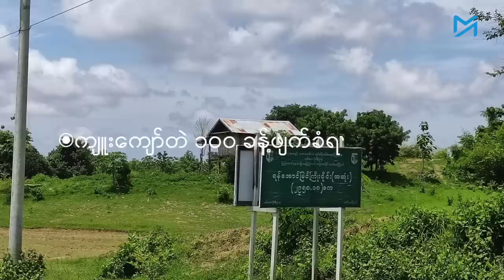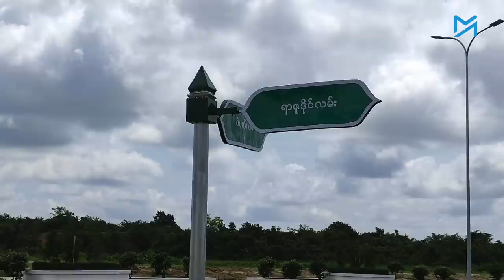မင်းအောင်လှိုင်ဘုရားအနီးရှိ ဘုန်းကြီးကျောင်း၊ စာသင်ကျောင်းနှင့် အိမ်များ ဖျက်ခံရ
နေပြည်တော်တွင် အာဏာသိမ်း စစ်ခေါင်းဆောင် ဗိုလ်ချုပ်မှူးကြီးမင်းအောင်လှိုင် တည်နေသည့် ကျောက်ဆစ်ရုပ်ပွားတော်ရှိရာ မာရဝိဇယ ဗုဒ္ဓဥယျာဉ်အနီးရှိ ဘုန်းကြီးကျောင်း၊ စာသင်ကျောင်းနှင့် နေအိမ် စုစုပေါင်း ၅၀၀ ကျော် ဖယ်ရှားခံရသည်။

ရန်အောင်မြင်ကြိုးဝိုင်းဧရိယာ သစ်တောမြေတွင် ပါဝင်နေသည်၊ စီမံကိန်းလုပ်ရန်ရှိသည်ဟု အကြောင်းပြ၍ ဒက္ခိဏမြို့နယ်အတွင်းရှိ မာရဝိဇယတောင်ဘက် တစ်မိုင်ကျော် အကွာမှ အိမ်ခြေ ၄၇၉ လုံးရှိသည့် သဲဖြူရွာ၊ ဘုရားသို့ သွားနိုင်သည့် မြို့ပတ်လမ်းတစ်လျှောက်ရှိ ကျူးကျော်တဲ ၁၀၀ ထက်မနည်း ဖျက်သိမ်းခံရခြင်းဖြစ်သည်။

ဇွန် ၁၀ ရက်နေ့တွင် စစ်ကောင်စီ၏ မြို့နယ်အထွေထွေအုပ်ချုပ်ရေးဦးစီးဌာန (ထွေအုပ်) က အိမ်များ တစ်ပတ်အတွင်း ဖယ်ရှားရန် စာပို့ အကြောင်းကြားခဲ့သည်။ဇွန် ၂၁ ရက်မှစ၍ လေးရက်အတွင်း ထွေအုပ်၊ စည်ပင်၊ ရဲ၊ စစ်သား အင်အား ၁၀၀ ဝန်းကျင်က အထက်ပါ နေရာများကို အပြီးဖျက်သိမ်းခဲ့ကြောင်း စုံစမ်းသိရှိရသည်။